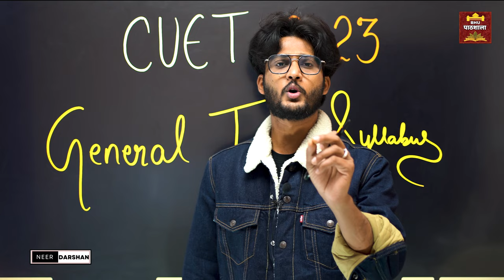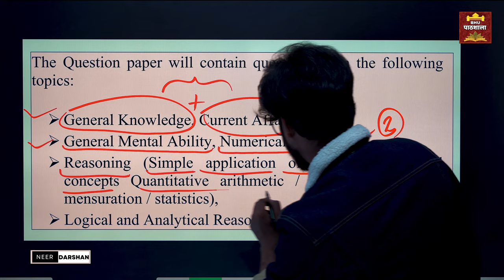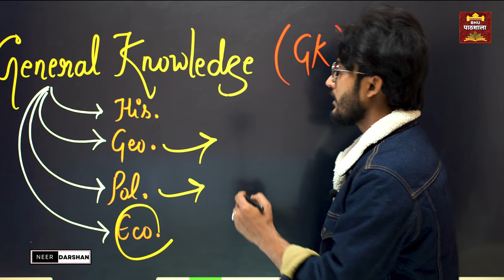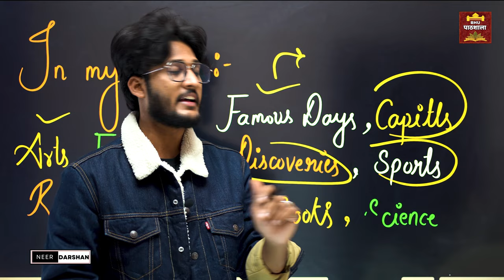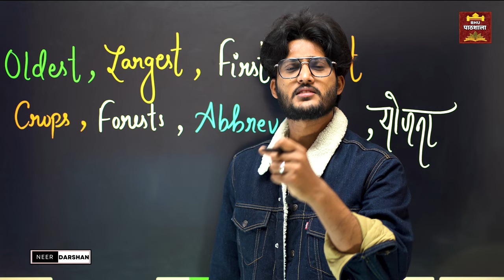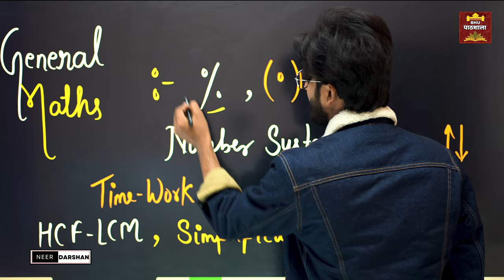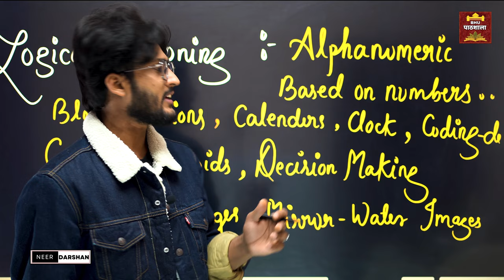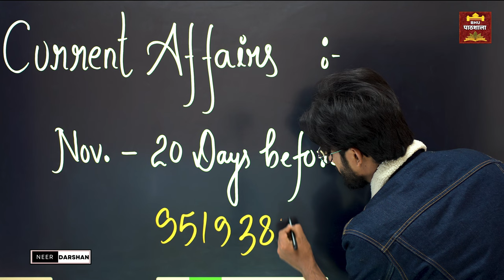General Test Syllabus || CUET 2023 || GT में क्या पढ़ना शुरू करें ? New Syllabus Discussion 🔥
JMI 2023
                               AU 2023
                              & All Central Universities.

              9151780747 ( Whatsapp with Name & Course )

Mission 2023
By BHU Pathshala Team

                          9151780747 ( Whatsapp for Course Details )

Hurry Up!

Join everyone...

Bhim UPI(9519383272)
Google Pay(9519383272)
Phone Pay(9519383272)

@University Gurukul